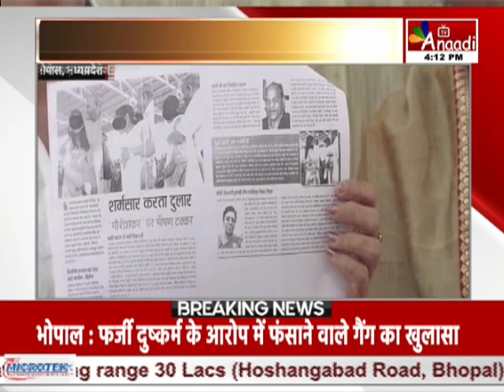BHOPAL : विधायक बिसेन पर कार्रवाई की मांग, गुलाबी गैंग ने लगाए कई आरोप || Anaadi Tv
मध्यप्रदेश के पूर्व मंत्री और बीजेपी विधायक गौरीशंकर बिसेन के वायरल वीडियो पर सवाल उठ रहे हैं...गुलाबी गैंग की कमांडर का कहना है कि 25 जून को थाना छिंदवाड़ा में शिकायत करने के बावजूद कोई एफआईआर दर्ज नहीं की गई।. बिसेन ने बालाघाट में कार्यक्रम के दौरान एक नाबालिग से शर्मनाक हरकत की है...लेकिन सरकार कोई कार्रवाई नहीं कर रही है.

COMING SOON
 DEN, AIRTEL